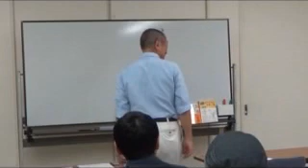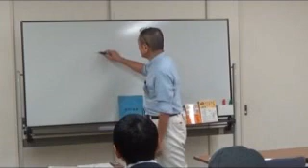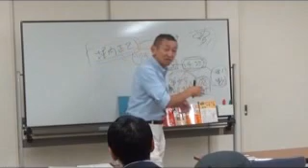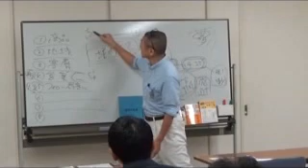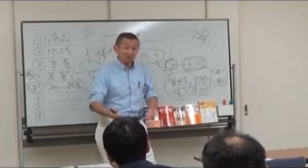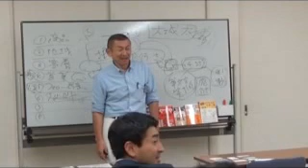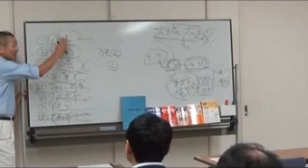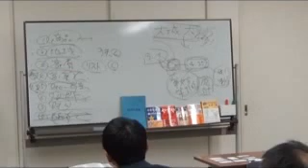「小さな会社☆儲けのルール」成功事例100連発！at大阪西成20161019by 栢野克己かやの・セミナー講師